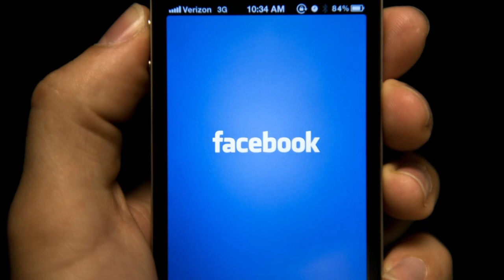Շտապ ՝ Արցախի կլանի Պարգև Սրբազանը փախել է Ամերիկա. նոր սենսացիոն մանրամասներ. ՇՏԱՊ ԴԻՏԵՔ